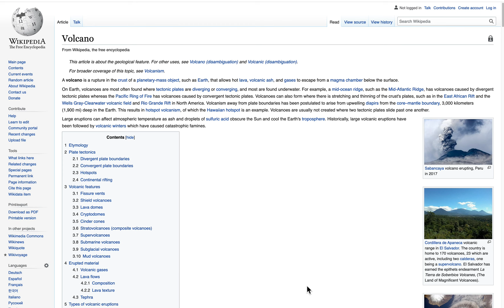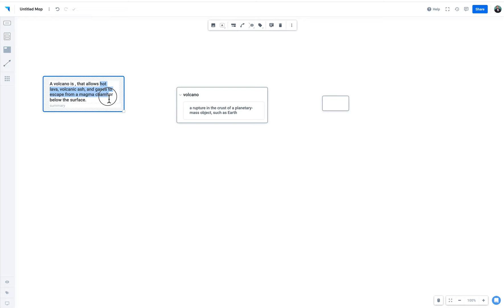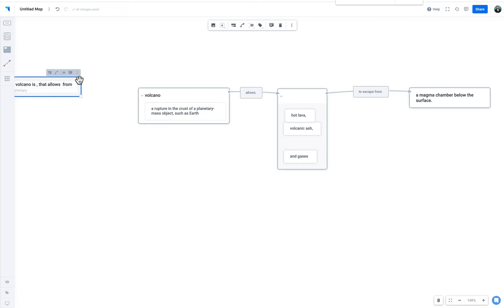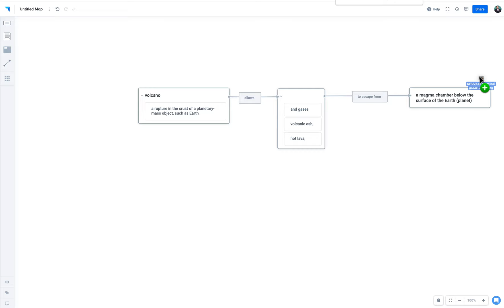Dr. Derek Cabrera demonstrates how to map a sentence | Map Like A Pro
Using volcanoes as a content example, Dr. Derek Cabrera demonstrates how to map a sentence using DSRP.